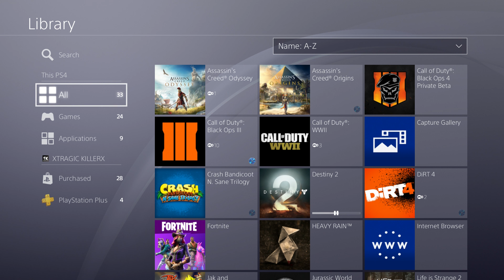PRE DOWNLOAD CALL OF DUTY BLACK OPS 4 RIGHT NOW!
Enjoyed the video? Smash that " LIKE" Button 👍 - Thank You!

Hi there my name is XTRAGICKILL3RX thanks for checking out this video! :) i try and make as many videos as i can and have a lot of fun doing it. :D